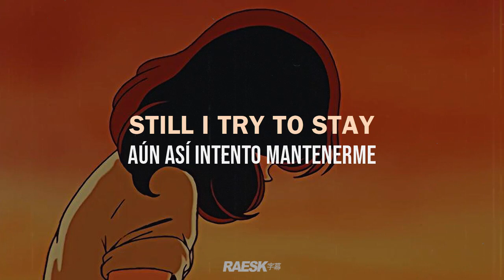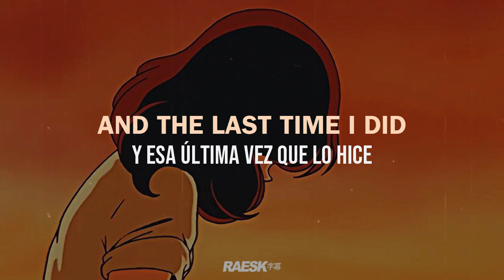scott james - "park music" (lyrics & subtitulado)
prod.